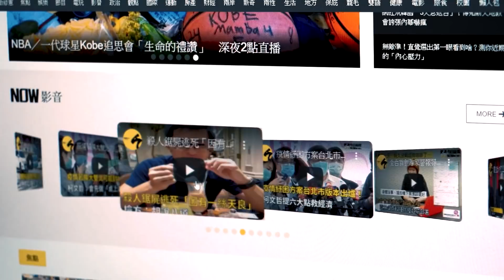【肯尼NOW星球 EP.24】淚灑球場原因曝光！陳將双的球技有職業水準？南山教頭許時清真情大告白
▲全新時段！每週四  晚間10點
▲高景炎（肯尼）帶你秒懂國內外職籃大小事！